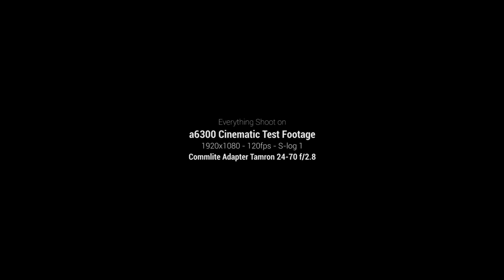a6300 - Cinematic Test Footage - 120fps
► Filmed and edited by Nikola Krstic
- Sony a6300 – EU USA
- Commlite Adapter Mount – EU USA
- Tamron 24-70 f/2.8 – EU USA

► Music by The Blizzard & Yuri Kane - Everything About You ft. Relyk (Sauniks Remix)